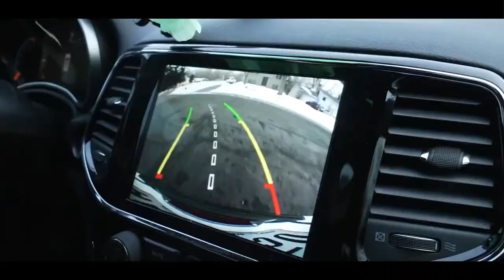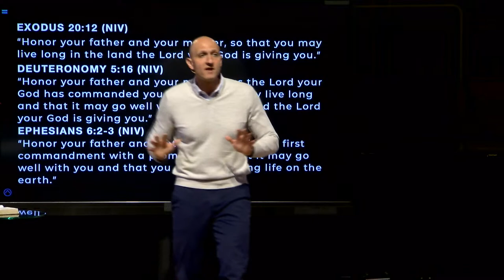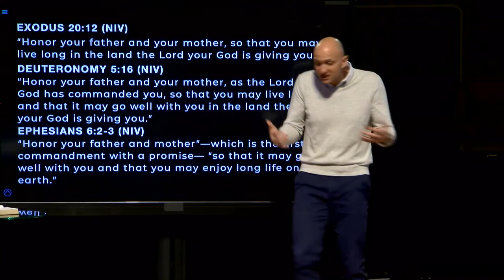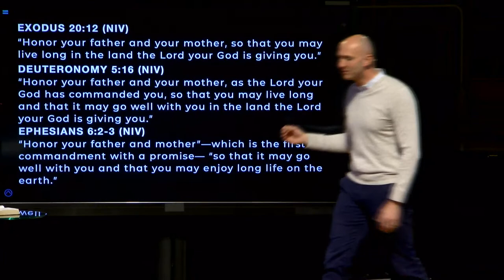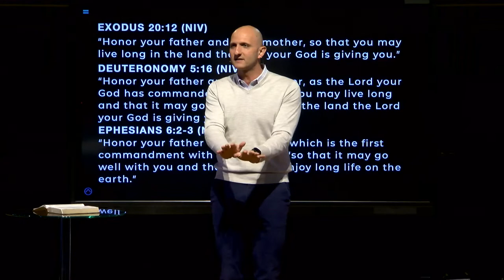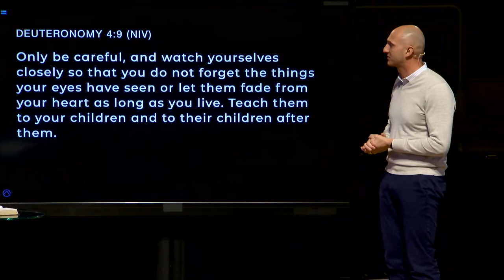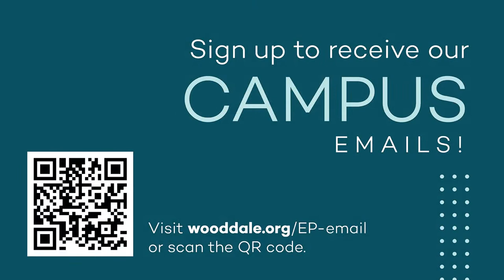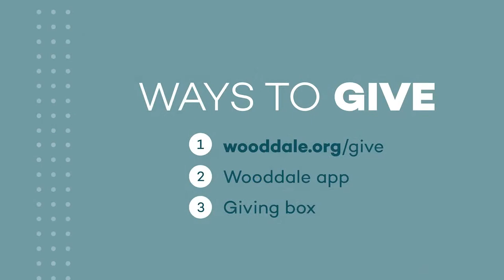Wooddale Modern Service | 4.23.23